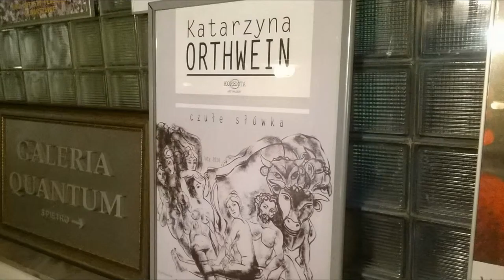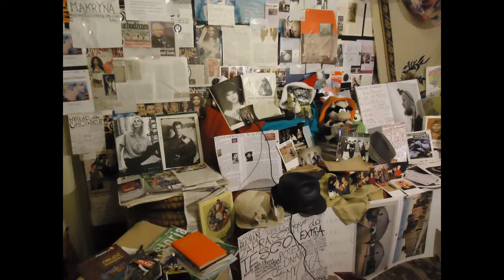DAMY RADĘ,GDY MAZUR ZA DORADZANIE NA STRONĘ PEPICZKÓW PRZEPĘDZIMY I PO LICHWIE!!!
BUW NAD WISŁĄ//CZEGO NAUCZY,A CZEGO NIE NAUCZY BUW CIEBIE,CZY W OGÓLE CAŁY TEN UNIWERSYTET WARSZAWSKI//-UNIWERSYTET W OGÓLE JEST WYMYSŁEM ŚREDNIOWIECZA I NIEWIELE MA LAT --AMERYKI JESZCZE NIE BYŁO,A TU JUŻ SZPIEDZY I HOCHSZTAPLERZY,A OSZUŚCI MYŚLELI,JAK TU ZOSTAĆ ŚWIĘTSZYM OD SAMEGO PAPIEŻA!!!//JEZUS BYŁ PRZECIWNY RZECZOM TAKIM,JAK UNIWERSYTETY//-APOSTOŁ PAWEŁ PRZEKLĄŁ TO DIABELSTWO I WYCOFAŁ SIĘ Z TEMATU W OGÓLE,BO PRZESZKADZAŁ MU W DZIAŁALNOŚCI EWANGELIZACYJNEJ WŁAŚNIE -MAMY TU JEDNAK HOSE KURĘ VON LIPSKI,KTÓRA NIE OMIESZKA ZAZNACZYĆ,ŻE JEST PO STUDIACH WYŻSZYCH,ABY COŚ SOBIE PRĘDZEJ ZAŁATWIĆ I ZYSKAĆ W OGÓLE NA TYM!///CZYLI,PO CO OSZUSTOM SĄ POTRZEBNE STUDIA?///JA JESTEM PO CZTERECH STUDIACH I NIE CHWALĘ SIĘ! GDZIE NIE MA MIŁOŚCI,TO ŻADNA WIEDZA NIE MA WARTOŚCI//PUSTE I PRÓŻNE SŁOWA U LOCH NA ROZRODZIE 500+!!! PAŃSTWO DA//SPANIE ZA DARMO NAUKA ZA DARMO WSZYSTKO ZA DARMO,GDY LIDKA MUSIAŁA ODPRACOWAĆ KIEDYŚ,A DZIADUKI CHCĄ I CHCĄ//! DZIKA REPRYWATYZACJA MIESZKAŃ!/ZŁODZIEJE MIESZKAŃ//AFERA W WARSZAWIE!CWANIAKI MUSZĄ SPORO SIĘ UCZYĆ,ABY NABRAĆ KOGOŚ? TAK!!